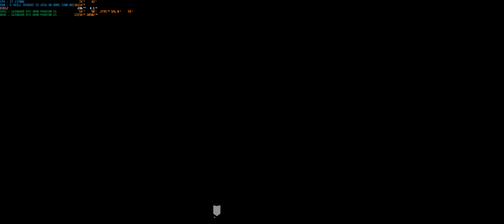Call of Duty Vanguard 2023 02 08 18 47 00 01